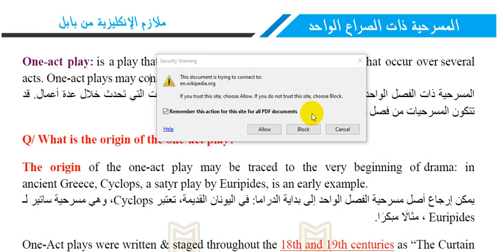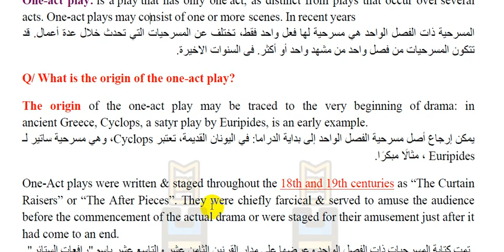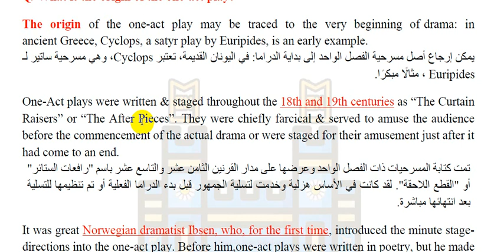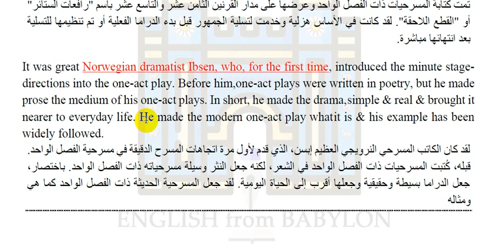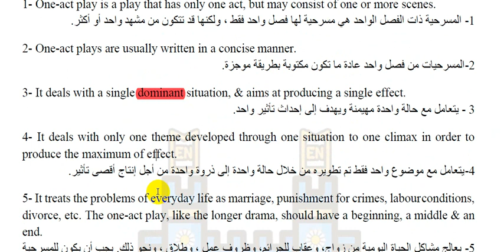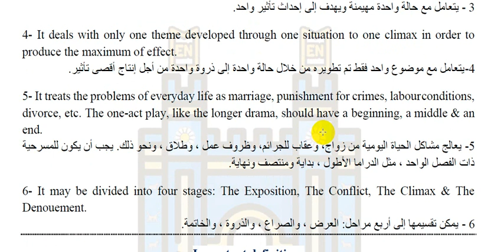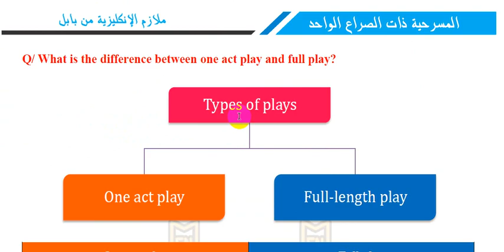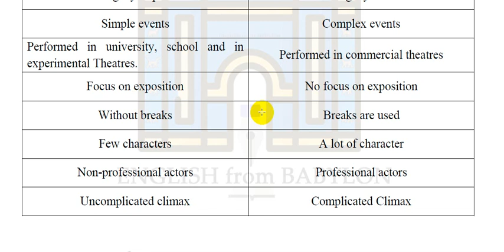One-act play ما هي مسرحية ذات الصراع الواحد؟ مقدمة الخصائص|| المرحلة الثانية